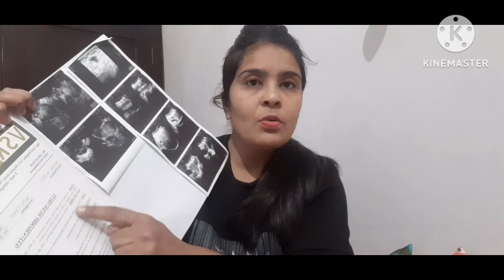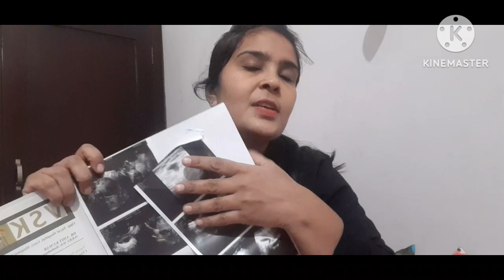Ak aur cyst हो गई fibroids liver ovaries uterus का ultrasound करवाना पडा I my ivf journey I